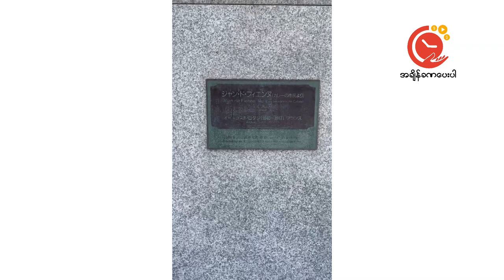Japanese Random Scenes Vlog